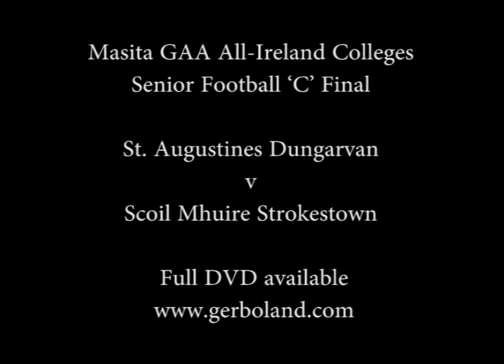Senior Football 'C' Final St. Augustines Dungarvan v Scoil Mhuire Strokestown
Masita GAA All-Ireland Colleges Senior Football 'C' Final